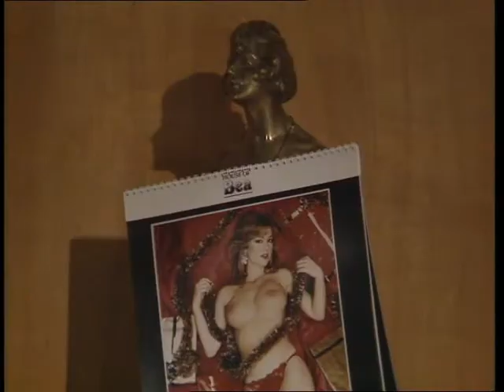02 CONNIE woman in fur coat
The beautiful Pam Ferris with a silverfox fur stole in the TV serie "Connie" (1985)